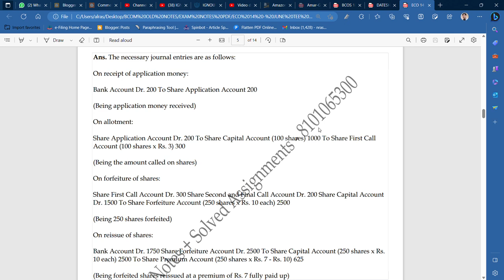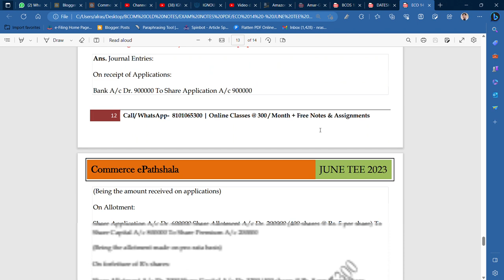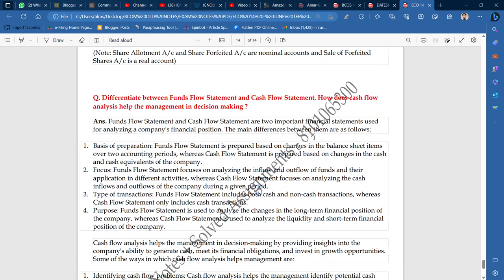IGNOU : BCOM : ECO 14 : PRACTICAL QUESTIONS (MATHS/SUMS)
Commerce ePathshala
IGNOU : BCOM : ECO 14 : PRACTICAL QUESTIONS (SUMS)